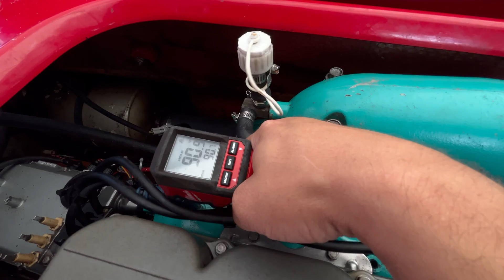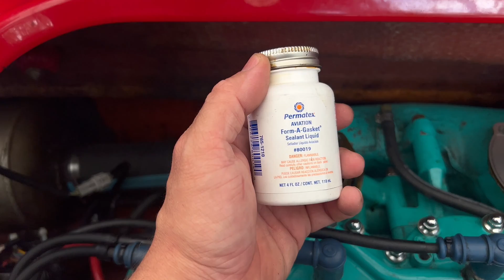Episode 8: Checking Cylinder Head Temp on a 1998 Kawasaki STX or ZXI 1100 Jet Ski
Diagnosis of a persistent overheating issue on a 1998 Kawasaki STX 1100 Jet Ski. I have been in the process of restoring this Jet Ski, and keep finding issues to repair. The ski has been running great, but would start to shoot steam out of the bypass port after about 15 minutes of running in the water. I removed the head and exhaust system, as well as the cooling hoses, and removed various obstructions and blockages. In this video I reassemble the ski and demonstrate how to take cylinder head surface temp readings - there is lots of misinformation of the forums about how "the #1 cylinder on these engines runs hotter than the others" but this is a false notion. I show how a healthy engine with no cooling system blockages, no air leaks, and the correct fuel-air mixture will run consistent temperature on all cylinders at idle.